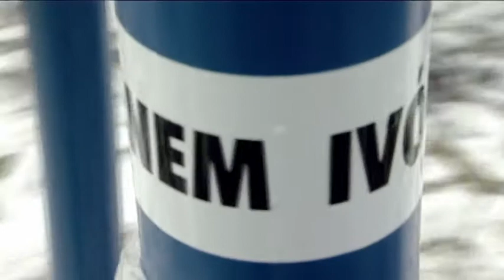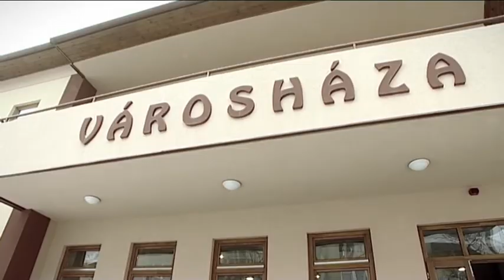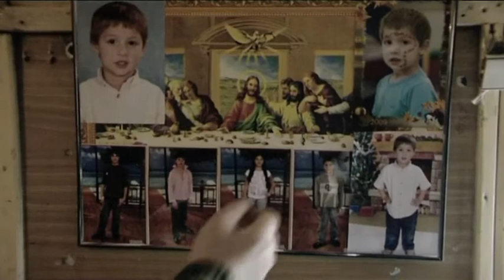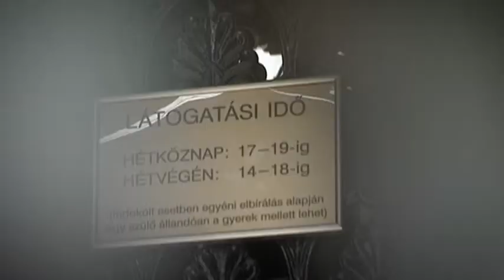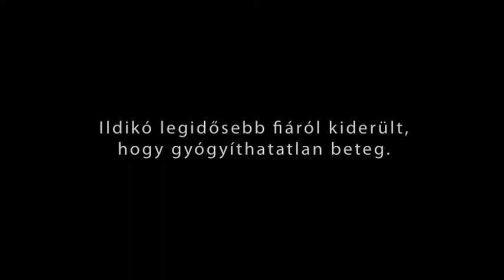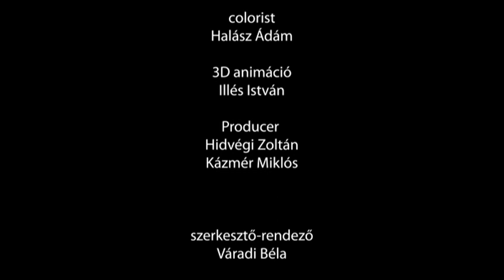Pupos Ildiko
R3 sq. per person
Ildiko has been living with her five children in a caravan for three years, because their house collapsed in a storm. The children have to walk hours each day just to reach the school. There isn't any heating. There isn't any drinking water. From her five children two are sick, one of them is incurable.